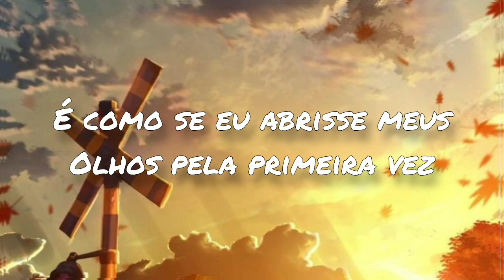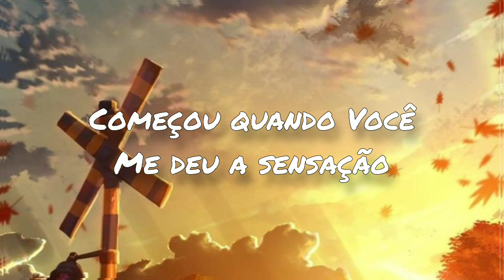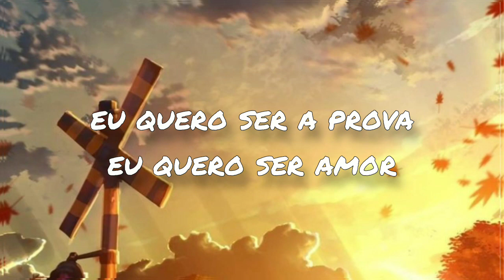Revival - Tori Harper - tradução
Letra:
It's like I've opened my eyes
For the first time
And everything in the world
Has new life
And I'm so overwhelmed to feel such a feeling
Deep breath and my heart starts beating
Want my life to have deeper meaning
I wanna be brave
I wanna be bold
I wanna be proof
I wanna be love
I wanna be hope
I wanna be true
And there's a fire getting stronger
It started in my soul
I wanna be a-a...
Revival
Ba-da-da-da, ba-da-da-da, ba-da-da-da
Revival
Ba-da-da-da, ba-da-da-da, ba-da-da-da
It might be oceans away
Or down the street
I wanna go where You lead
Faithfully
With the light that shines and brings with the freedom
With the power that break through the ceiling
It began when You gave me the feeling
Revival
Ba-da-da-da, ba-da-da-da, ba-da-da-da
Revival
Ba-da-da-da, ba-da-da-da, ba-da-da-da
Be strong, take heart
We never have to be afraid
Let go of fear
He'll never walk away
Revival
Ba-da-da-da, ba-da-da-da, ba-da-da-da
Revival
Ba-da-da-da, ba-da-da-da, ba-da-da-da
Ba-da-da-da, ba-da-da-da, ba-da-da-da
Revival
Ba-da-da-da, ba-da-da-da, ba-da-da-da
Fonte: Musixmatch